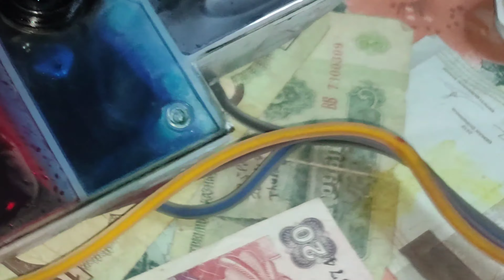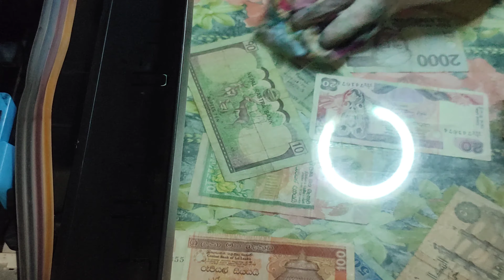How to make printer cartage Air HP 315,310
photo copy machine repair Note:- 1) Consult a technical assistant before trying this,
 Note:- 2) Try very carefully and if this attempt does not work, seek technical assistance. This attempt has been successful for many.

குறிப்பு:- 1)
இதனை முயற்சிப்பதற்கு முன் தொழில்நுட்ப உதவியாளர் ஒருவரிடம்  ஆலோசனை பெறவும்,

குறிப்பு:- 2)
மிகவும் அவதானமாக முயற்சிக்கவும் இந்த முயற்சி பலனளிக்கவில்லை என்றால் தொழில்நுட்ப உதவியாளரை நாடுங்கள். இத்தகைய முயற்சி பலருக்கு வெற்றியளித்துள்ளது